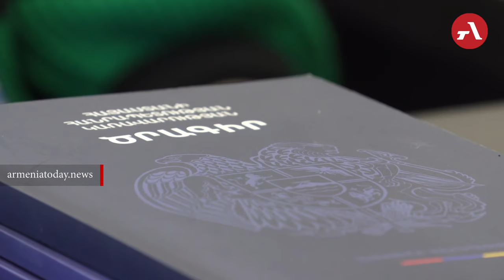Հայաստանը հերթով ընդունում է Ադրբեջանի ներկայացրած այս կամ այն վերջնագիրը. Մամիջանյան